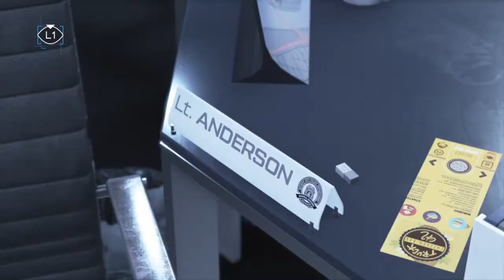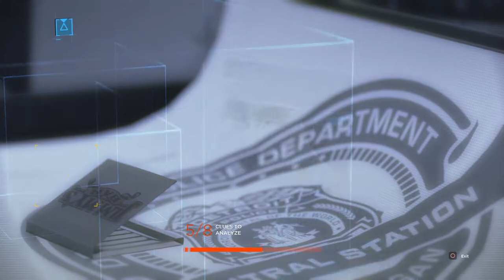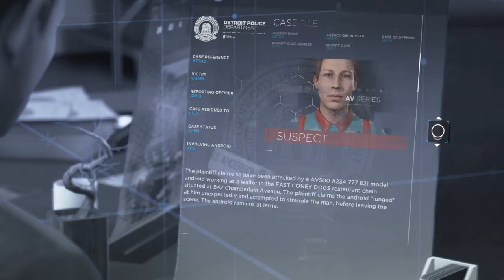Detroit: Become Human | Waiting For Hank... (Failed to find Carlos Ortiz's Android)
Sorry about the little pause around the middle of the video. Tried to edit it out. Anyway, this is what happens if you don't find Carlos Ortiz's Android, you get a fun little lock that I found neat.

I found it just so cute the way he apologizes to Hank like that. I love Connor.

Feel free to request any clips you'd want to see.